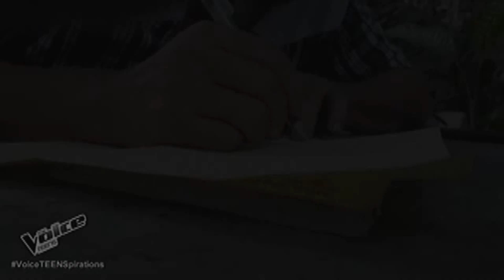Jem, emosyonal na binasa ang tula ng kanyang Ama